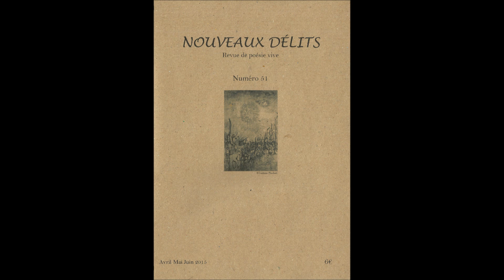Revue Nouveaux Délits n°51 - Jean-Louis Llorca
Quelques extraits des poèmes de Jean-Louis Llorca, publiés dans le numéro d'avril 2015. Lus par Cathy Garcia Canalès.